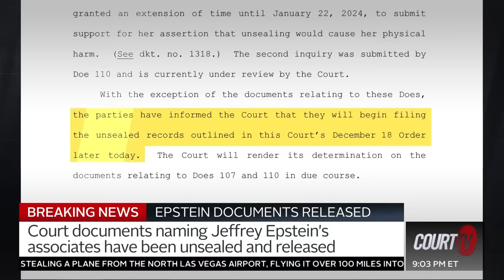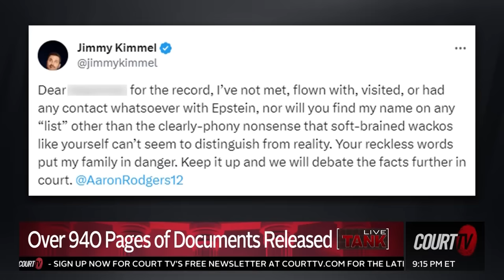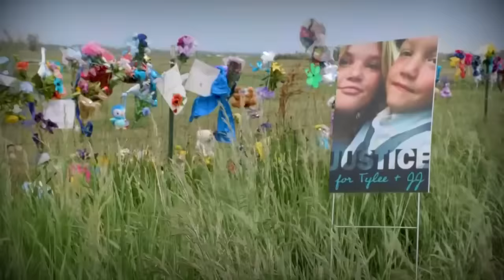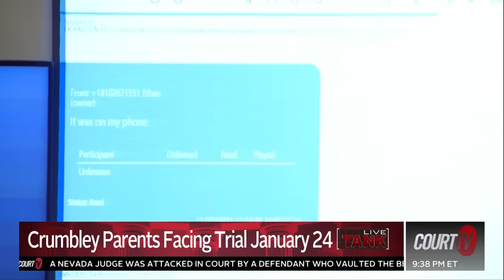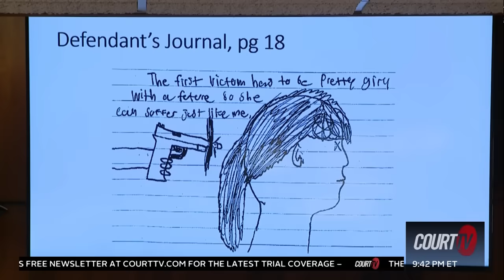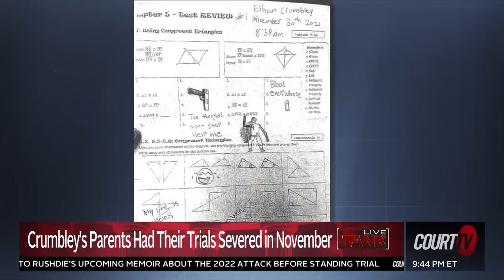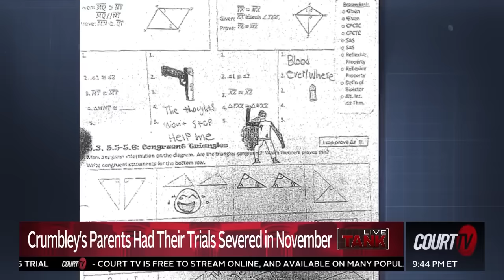Epstein Docs Released | Closing Arguments with Vinnie Politan (1/3/24)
JeffreyEpstein list of associates released. CourtTV's Vinnie Politan and the team of legal experts dig through over 940 pages of documents, plus, juror #1 from the Take Care of Maya Trial questioned by the judge.